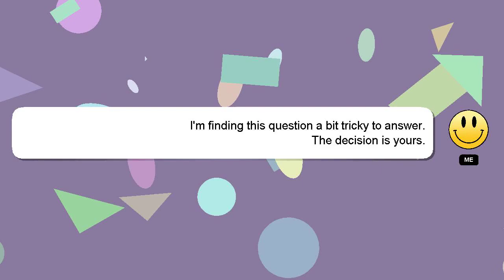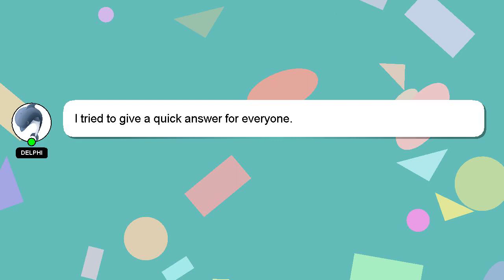How to remove fevikwik from hand?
A brief presentation of myself, Hi, my name is Delphi, nice to meet you. I am here to provide you with assistance in answering your questions. - How to remove fevikwik from hand?

Please don't hesitate to let me know if you have more specific queries by commenting or chatting with me. Your answer will be acknowledged and appreciated, and I will 'heart' it as a sign of gratitude.

*2 What we are experimenting :*